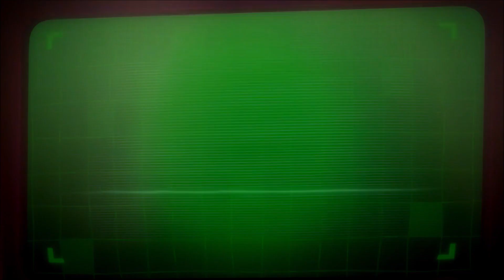Luigi's Mansion 3 - Online Multiplayer 14 (Paleontoluigist)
In this online multiplayer, we are playing ScareScraper Mode with anyone once again as Paleontoluigist.

MeWe: Mario Truong

Nintendo Network for Wii U ID: Hoangan